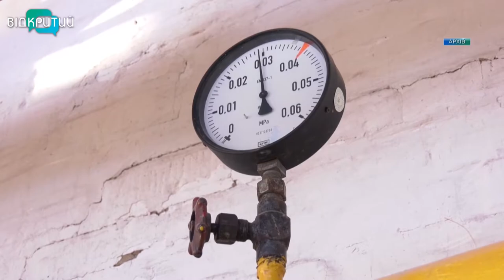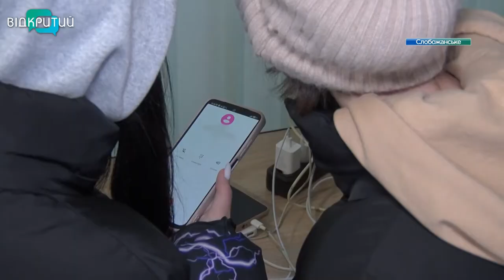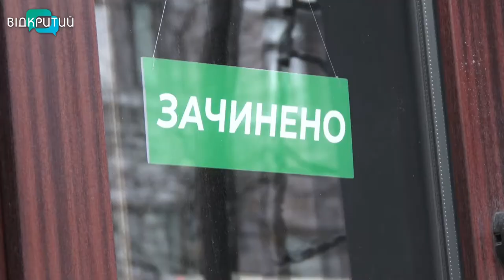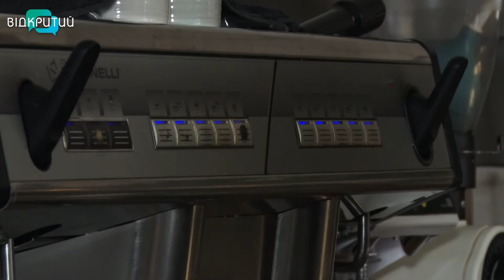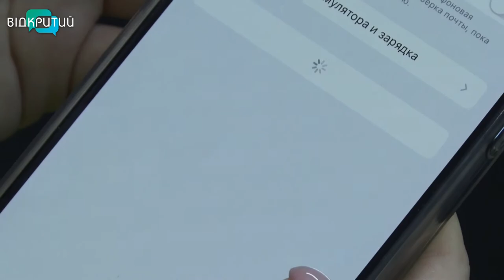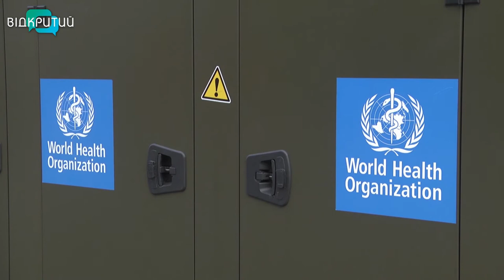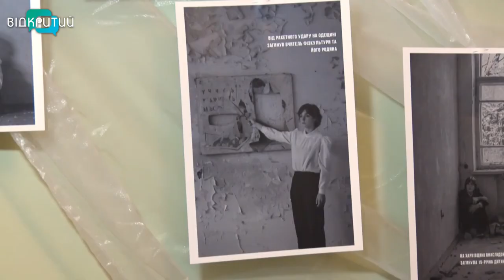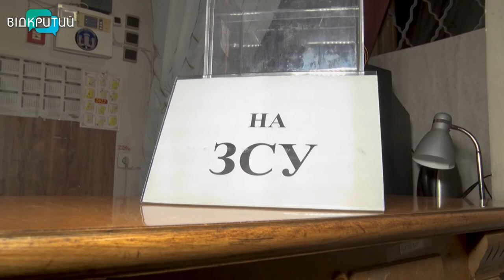Новини OPEN NEWS від 24 листопада 2022 року 18:15